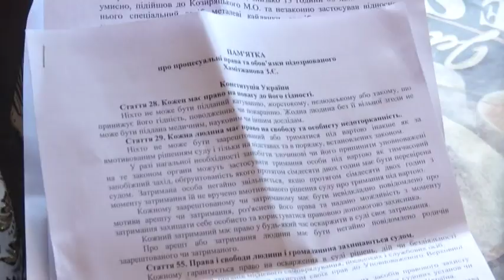NN 180323 KVART ZARUSHNYK